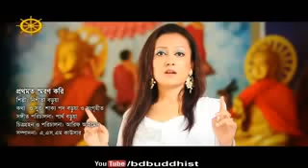Buddhist song নিশিতা বড়ুয়া"র অসাধারণ কণ্ঠে বৌদ্ধ ধর্মীয় গান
Buddhist song নিশিতা বড়ুয়ার অসাধারণ কণ্ঠে একটি বৌদ্ধ ধর্মীয় গান।এই গানটি অবশ্যই আপনাদের ভালো লাগবে।